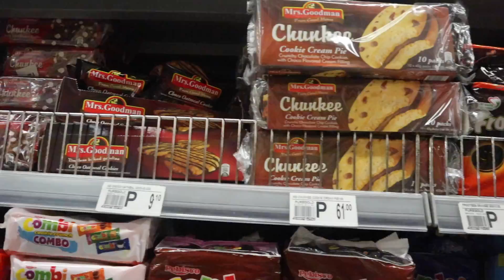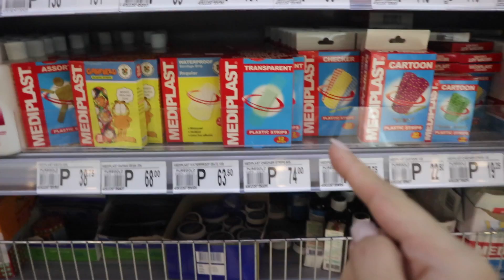BAGYO READY GROCERY SHOPPING + PAGHAHANDA TIPS PARA SA BAGYO| Nina Rayos 💋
🗣💬  Handa ka na ba sa paparating na Bagyo? Matuloy man or hindi, dapat tayo ay handa sa anomang sakuna or paparating na bagyo! isheshare ko sa inyo mga Ning ang mga bagay na hinahanda ko twing may nababalita na may bagyo na maari nyo ring gawin sa inyong mga tahanan, alalahanin na dapat di pinagsasawalang bahala ang mga ito dahil mas mainam kung tayo ay handa sa mga sakuna at mga bagyo.

✔️  DETAILS/PRODUCTS USED/LINKS

MUCH LOVE 💕

Nina Rayos